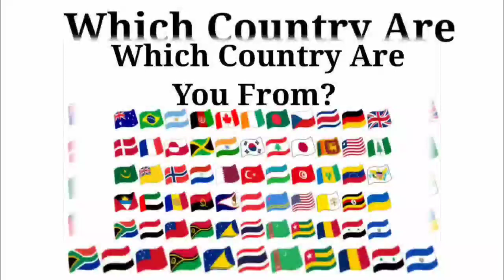Baby Shark 🆚 Bluey 🆚 Pikachu 🆚 McQueen - Tiles Hop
Social Media -

Timestamps
Baby Shark - 00:00
Bluey - 02:23
Pikachu - 04:34
McQueen - 06:41